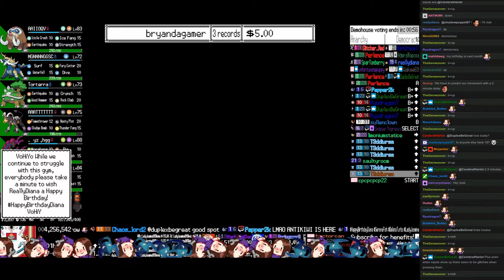TPP Blazed Glazed - Defeating Silver, Obtaining Night Badge